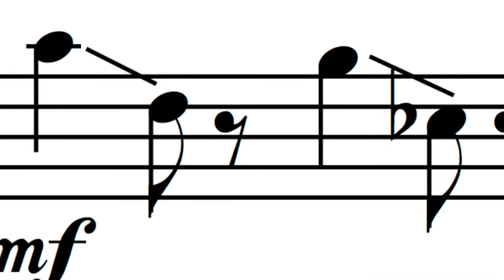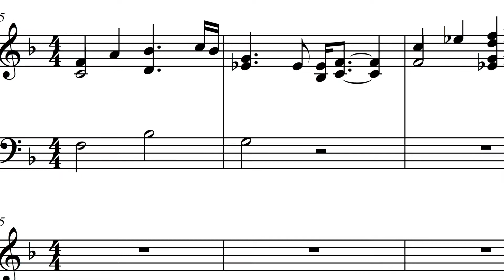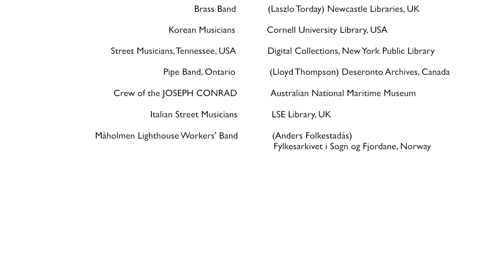Gather Here * Helen Walker * Everyday Records (Official Video)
Still Photograph Credits:

Schumann Quartet (PUBLIC DOMAIN) Courtesy of Digital Collections, New York Public Library, USA

Female Musicians, India (PUBLIC DOMAIN) Courtesy of Digital Collections, New York Public Library, USA

The Colored Idea Band of Sonny Clay (Photo by Sam Hood) (PUBLIC DOMAIN) Courtesy of State Library, New South Wales, Australia

Hibbs Orchestra (PUBLIC DOMAIN) Courtesy of Missouri State Archives, USA

Violinist (PUBLIC DOMAIN) via simpleinsomnia on Flickr

Accordionists & Drummers (PUBLIC DOMAIN) Courtesy of Digital Collections, New York Public Library, USA

Mandolinist (PUBLIC DOMAIN) via simpleinsomnia on Flickr

Street Musicians, West Memphis, Arkansas (PUBLIC DOMAIN) Courtesy of Digital Collections, New York Public Library, USA

Brass Band, Heaton Park 1964 (Photo by Laszlo Torday)  (PUBLIC DOMAIN) Courtesy of Newcastle Libraries, UK

Korean Musicians (PUBLIC DOMAIN) Courtesy of Cornell University Library, USA

Street Musicians, Maynardville, Tennessee (PUBLIC DOMAIN) Courtesy of Digital Collections, New York Public Library, USA

Pipe Band, Deseronto, Ontario (Photo by Lloyd Thompson) (PUBLIC DOMAIN) Courtesy of Deseronto Archives, Ontario, Canada

Crew of the JOSEPH CONRAD (PUBLIC DOMAIN) Courtesy of the Australian National Maritime Museum

Italian Street Musicians (PUBLIC DOMAIN) Courtesy of LSE Library, UK

Måholmen Lighthouse Worker's Band  (Photo by Anders Folkestadås) (PUBLIC DOMAIN) Courtesy of Fylkesarkivet i Sogn og Fjordane, Norway